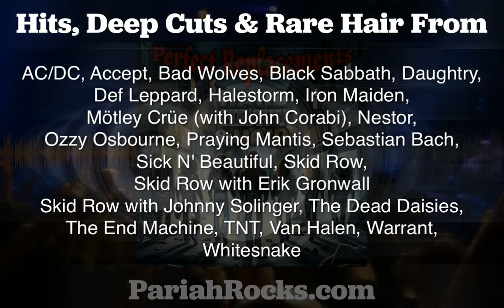TRAILER: “Perfect Replacements” - Episode 456 - The Hard, Heavy & Hair Show with Pariah Burke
- Sebastian Bach wants to get touchy-feely in a new interview: "It worked for Metallica, Aerosmith, and Motley Crue, why can't it work for Skid Row?"
- Skid Row: YOU told US: Who is next?!
- A tribute to some of the most perfect replacement singers in Hard Rock, Heavy Metal, and Glam
- A singer who kept himself but replaced all the other band members!
- NEW Daughtry, Accept, Praying Mantis, Sick N' Beautiful, The End Machine
- TRIPLE-SHOT of Skid Row frontmen
- ROCK QUEEN of the Week is Herma from Sick N’ Beautiful
- Sebastian Bach: "Let's get [Skid Row] back together while we all still have hair."
- Skid Row: The gang's not all here (again). The "missing piece" goes missing, but the band takes on a (temporary) lead singer who has ALREADY done Skid Row!

Hard, Heavy, & Hair with Pariah Burke is a world-wide syndicated radio show featuring 2 full hours of heart-pounding, guitar-crunching, horn-throwing Hard Rock, Heavy Metal, and Hair Bands from the 70s, 80s, 90s, 00s, 20-teens, and all the way up to today.